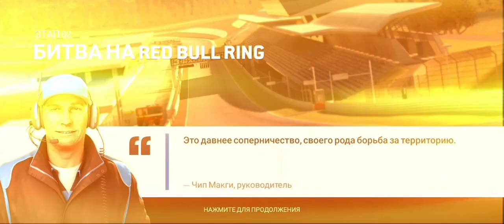Real Racing 3 #50: Покатушки на новых машинах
Опять таки не было давно роликов и в будущем постараюсь заполнить данные промежутки
Ну а сегодня обкатаем 2 новые машины из обновления